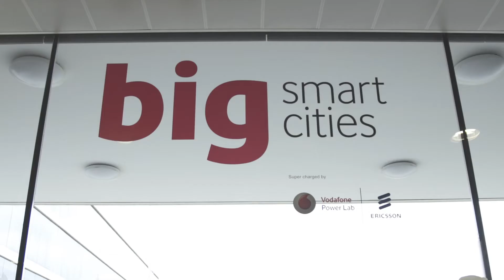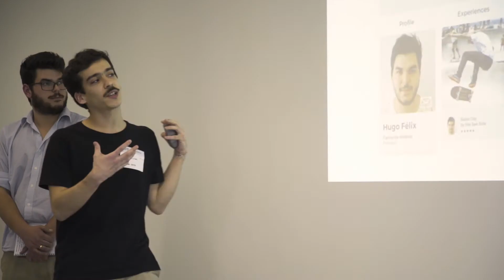BIG city challenges 2016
BIG smart cities 2016 - Sneak peek until kick off